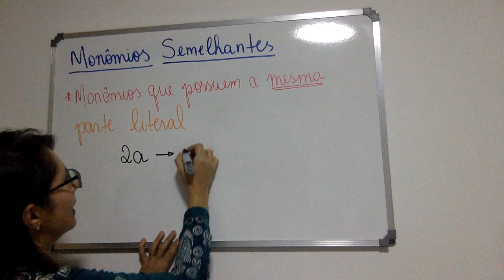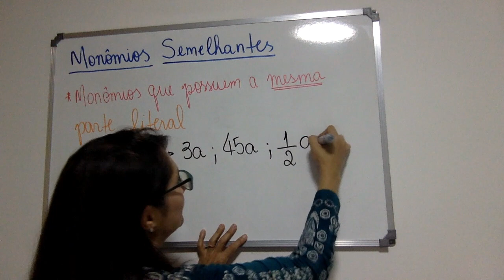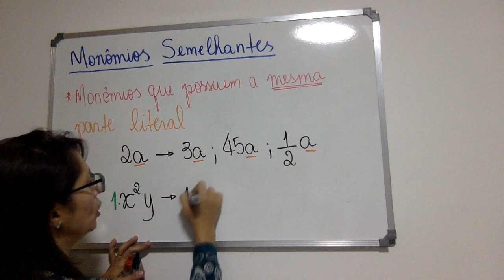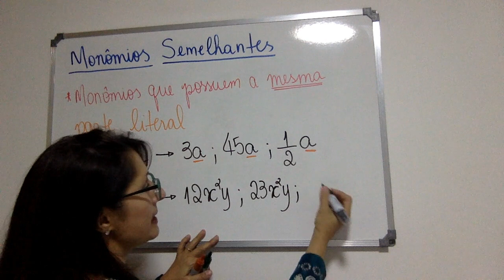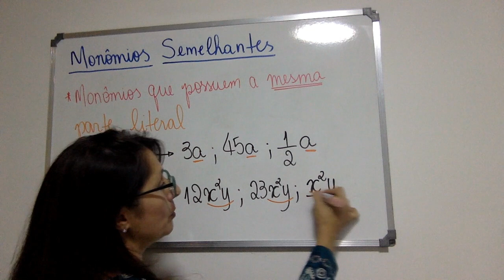Matemática 8ºEF - Revisão Monômios Semelhantes